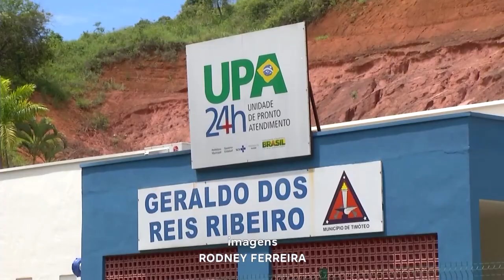Vale do Aço: No Mês de Janeiro a Dengue matou Duas Pessoas na Região, Confirma S.E.S.